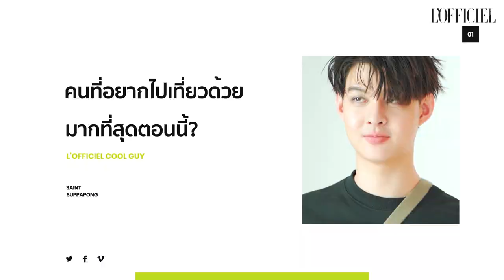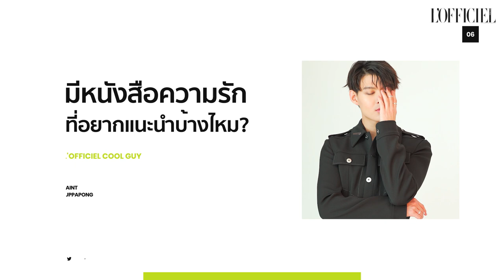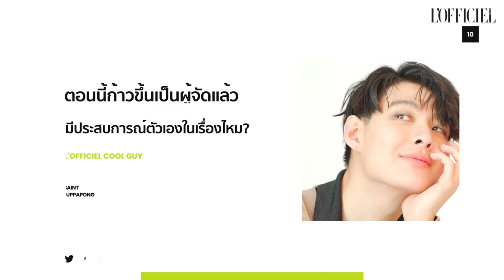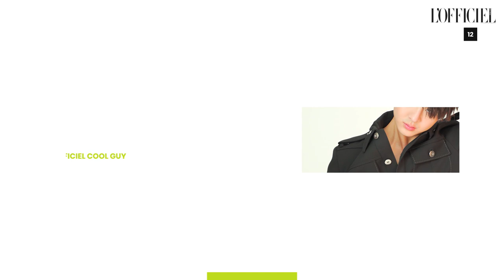เซ้นต์ ศุภพงษ์ กับ Q&A ชวนถูกตก 'หนุ่มคูลสายมู' คนนี้ | L’OFFICIEL COOLGUY (January 2022)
มาแล้วววกับ LOfficielCoolguy การสัมภาษณ์พูดคุยที่จะทำให้เรารู้จักกับหนุ่ม 'เซ้นต์ ศุกพงษ์' กันมากยิ่งขึ้น บอกเลยได้ดูและฟังหนุ่มเซ้นต์จะยิ่งตกหลุมรักหนุ่มสนุกสนานมากเสน่ห์คนนี้มากขึ้นไปอีกอย่างแน่นอน